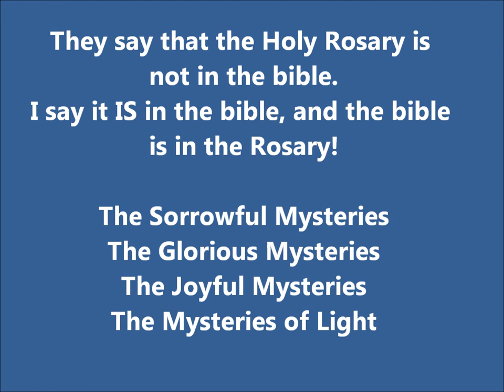MEDITATION OF HOLY ROSARY MYSTERIES by Eddie Infantado - 7/30/2023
LAS VEGAS, NV - 7/30/2023
Meditation of the Mysteries of the Holy Rosary
by Eddie Infantado
The Joyful Mysteries
The Mysteries of Light
Videographer: Annielynn
All my videos are shot in HD, so please go to Settings and choose 1080p.
This channel makes zero money from YouTube, since none of my videos are, or ever will be, monetized by me.